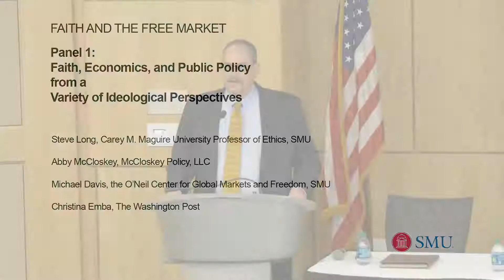Faith and the Free Market Part I: Faith, Economics, and Public Policy - Ideological Perspectives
A panel of experts discuss views on how faith informs different outlooks economic policy.

Featuring:

Steve Long, Carey M. Maguire University Professor of Ethics, SMU
Michael Davis, the O’Neil Center for Global Markets and Freedom, SMU
Abby McCloskey, McCloskey Policy LLC
Christine Emba, The Washington Post